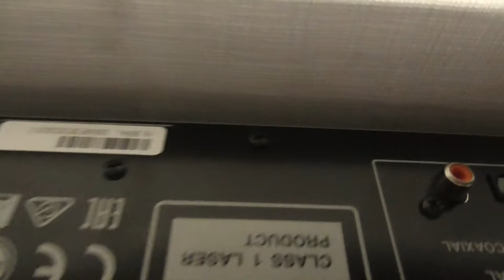STAS ONKYO C-7030